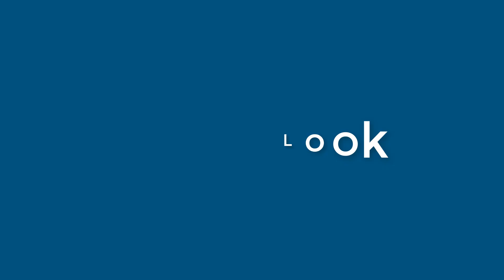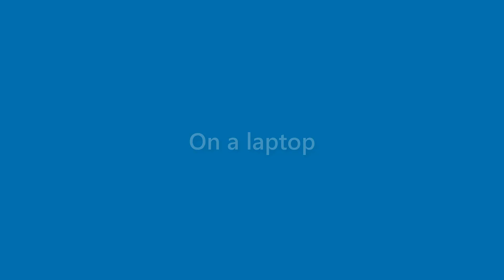Beau Petersen - appearance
Name Look - Beau Petersen - appearance. In this video we present "Beau Petersen" name look and feel in various scenarios.
This video will cover:
How does "Beau Petersen" look as a personal letterhead?
How does "Beau Petersen" look on a business card?
How does "Beau Petersen" look on a computer/laptop screen?
How does "Beau Petersen" look with different background colors?
How does "Beau Petersen" look with various fonts?